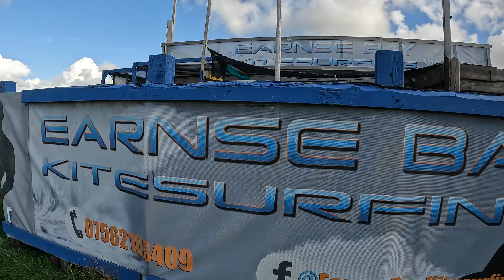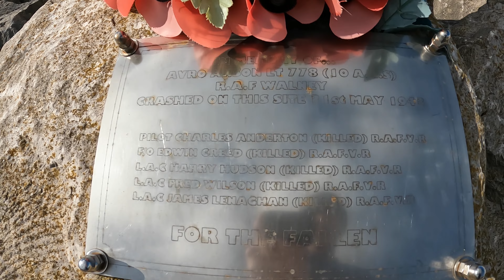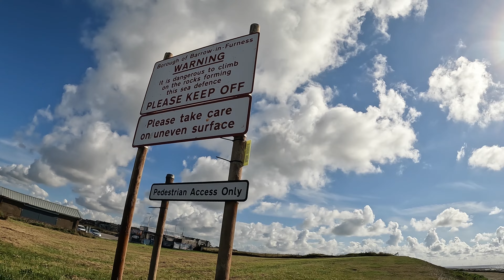Earnse bay, Walney, Barrow in Furness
Nice walk by the sea.